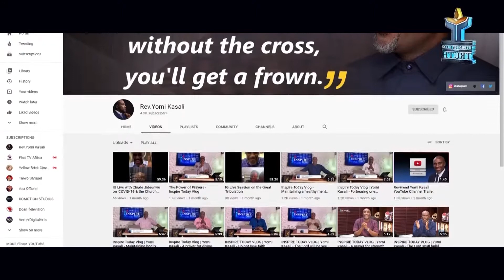Care Cell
Dead Flies, Little Foxes